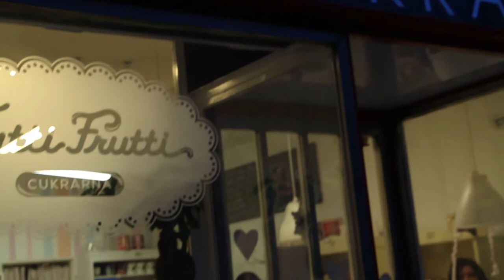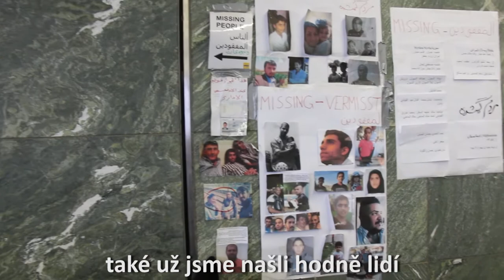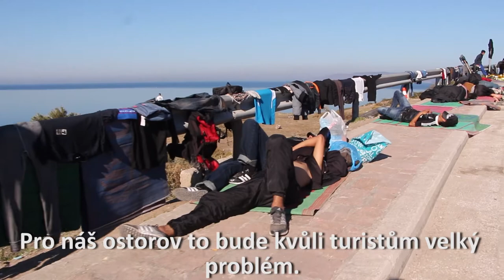Documentary film Refugee's ride // Dokumentární film Uprchlická jízda // 2018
Product bachelor thesis - documentary film “Refugee's ride” by Markéta Řeháková.
filmed by: Petra Kopásková, Markéta Řeháková
cut, production: Markéta Řeháková

Masaryk university 2018